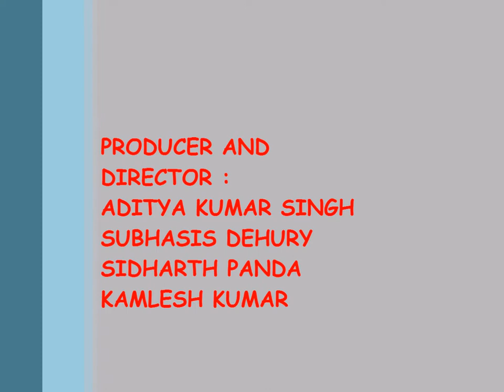ES2101 : VOLCANIC EFFECTS ON ATMOSPHERE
Here we will learn how volcano originated,affected our atmosphere and hence ocean.
And major catastrophes performed by it.